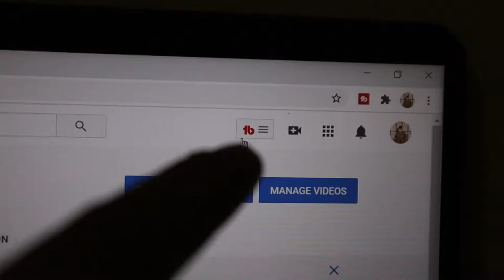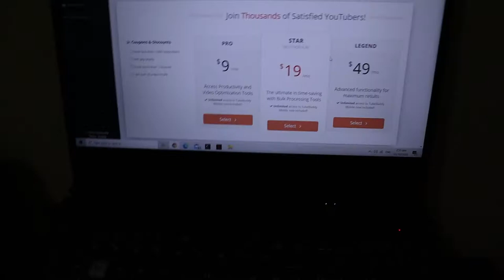BEST VLOGGING TRIPOD FOR GO PRO AND CELLPHONE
Camera use :
Canon M50
Go Pro Hero 5
Andoer Tripod
Saramonic Mic